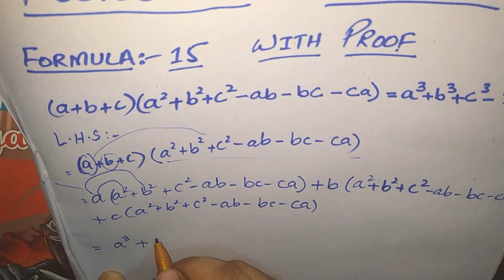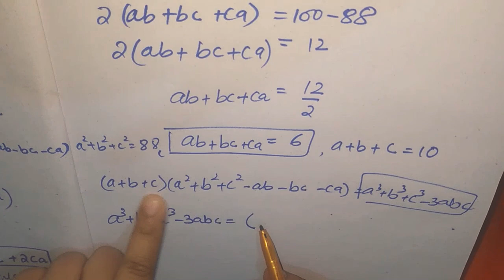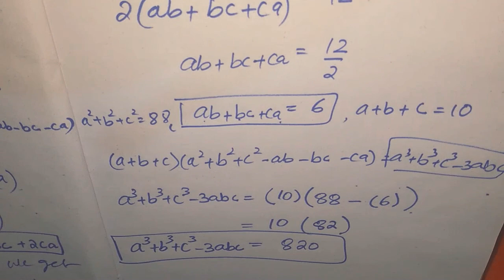Algebraic expression formula 15 with proof and example